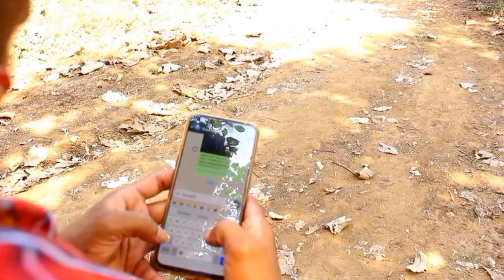Kala 2 trailer telugu short film alankrutha first time horror short film